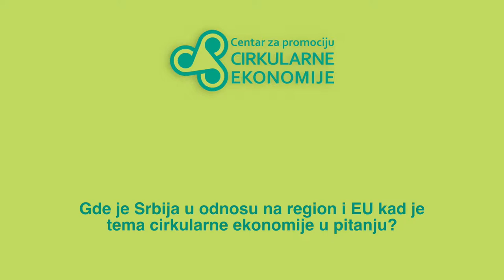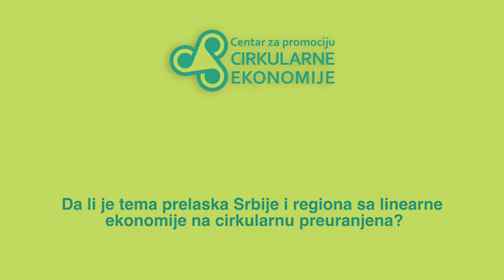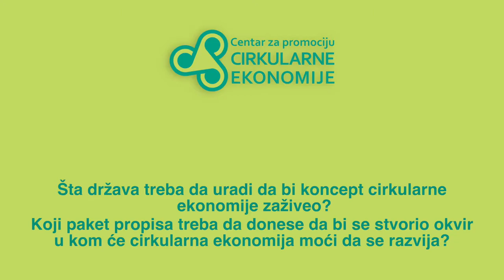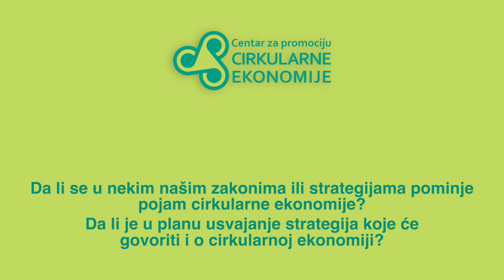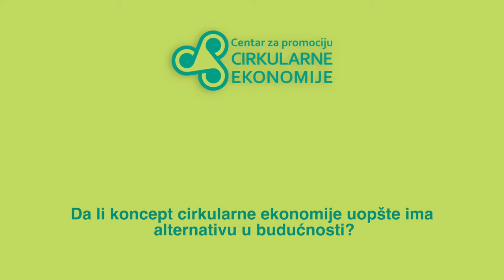Slobodan Perović - Ministarstvo zaštite životne sredine Vlade Republike Srbije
Slobodan Perović, pomoćnik ministra za Sektor strateškog planiranja u Ministarstvu zaštite životne sredine Vlade Republike Srbije
Pitanja:
1. Gde je Srbija u odnosu na region i EU kada je tema cirkularne ekonomije u pitanju? 0:01
2. Da li je tema prelaska Srbije i regiona sa linearne ekonomije na cirkularnu preuranjena? 2:24
3. Šta bi država trebalo da uradi da bi koncept cirkularne ekonomije zaživeo? Koji bi paket propisa trebalo da donese da bi se stvorio okvir u kojem će cirkularna ekonomija moći da se razvija? 5:00
4. Da li se u nekim našim zakonima ili strategijama pominje pojam cirkularne ekonomije? Da li je u planu usvajanje strategija koje će govoriti i o cirkularnoj ekonomiji? 8:13
5. Da li koncept  cirkularne ekonomije uopšte ima alternativu u budućnosti? 10:43